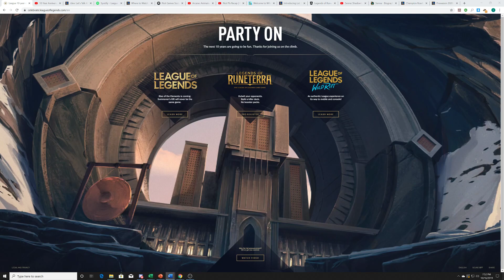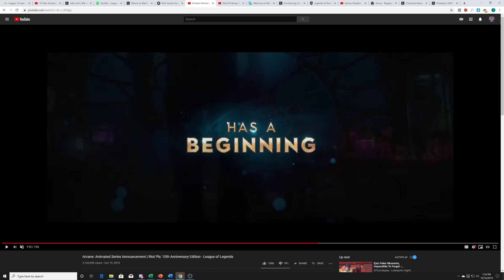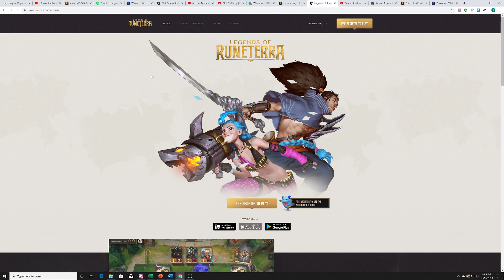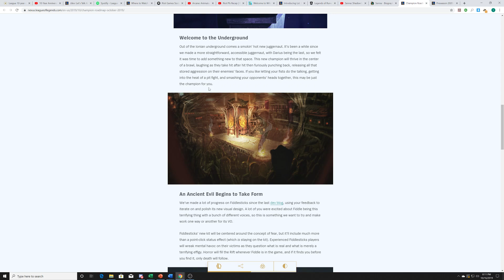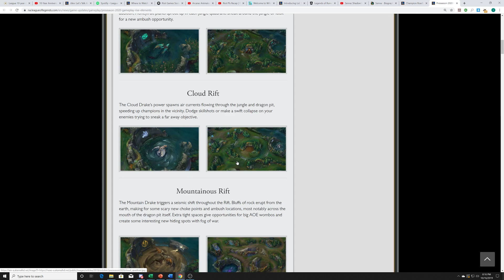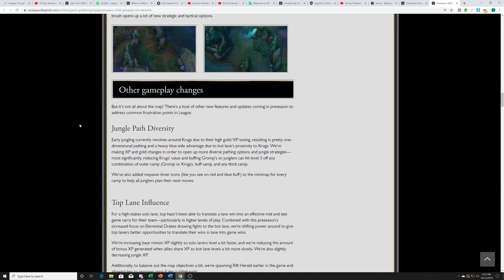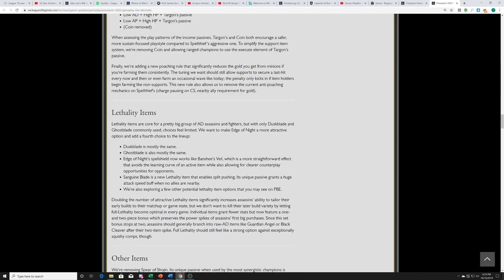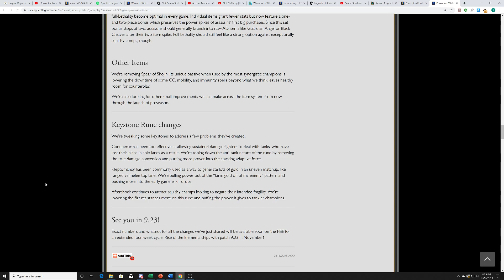Riot Games 10 Year Anniversary (aka Riot saves up 10 years worth of announcements for one day)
I am a member of the League Partner Program.  To learn more about the League Partner Program